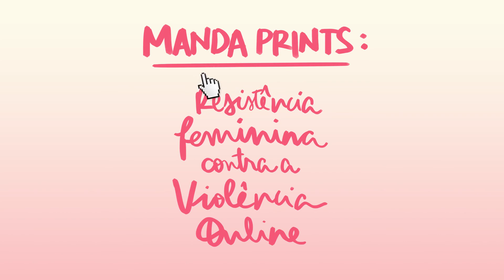MandaPrints - Revenge porn, difamação, cyberbullying e ameaça na internet - Dra. Gisele Truzzi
A advogada especialista em Direito Digital, Dra. Gisele Truzzi, proprietária de "Truzzi Advogados" explica para a campanha MandaPrints, da ONG Think Olga, como as agressões online são tipificadas na lei e como as mulheres podem reagir judicialmente a elas.